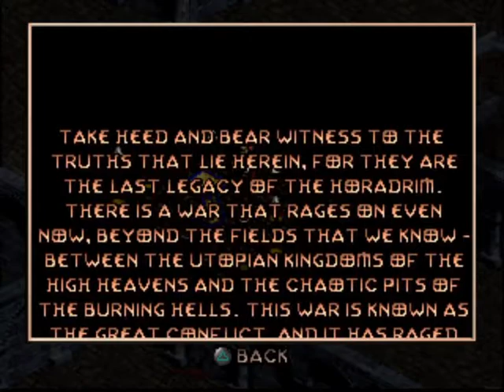Diablo (PS1) - Part 2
Here is the second part of my adventure in Diablo 1 for the PlayStation 1. This time Ogden the Tavern Owner does not have "The Curse of King Leoric" and "Ogden's Sign." But in the Catacombs, I've gotten the magic rock for Griswald the Blacksmith.